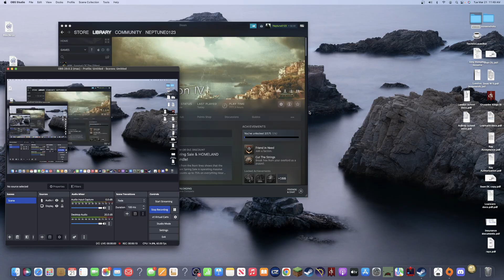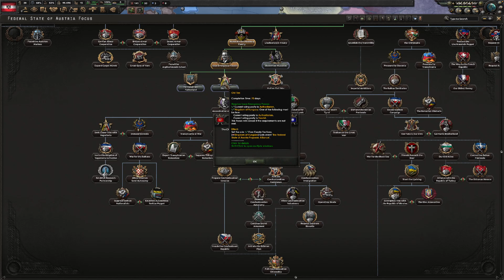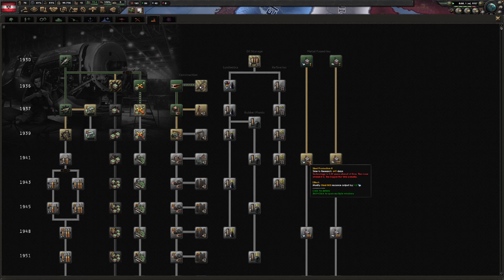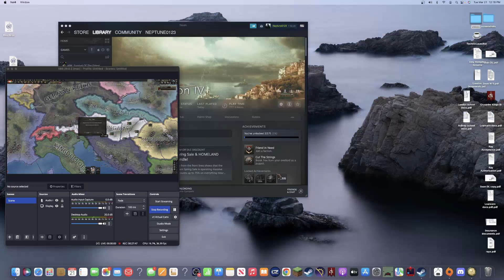Hearts of iron 4 Rt56 we have to build a wall by Kurt Schuschnigg and Hapsburgs are back in power